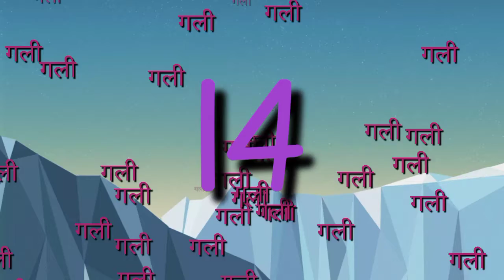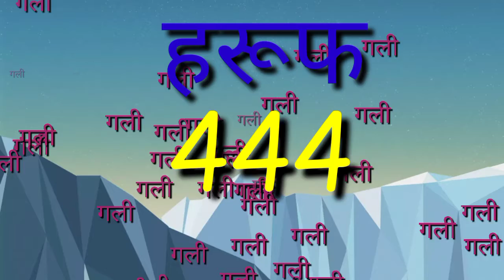Disawar live result || 06/12/2021 || satta king || single Jodi || satta trick || satta owner